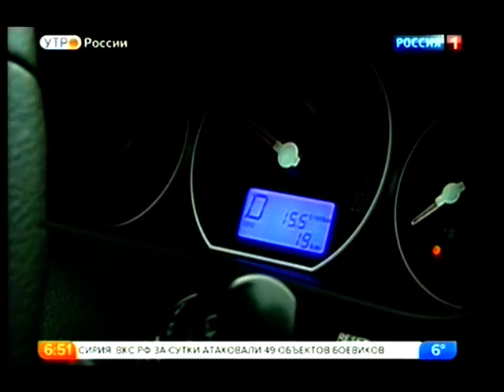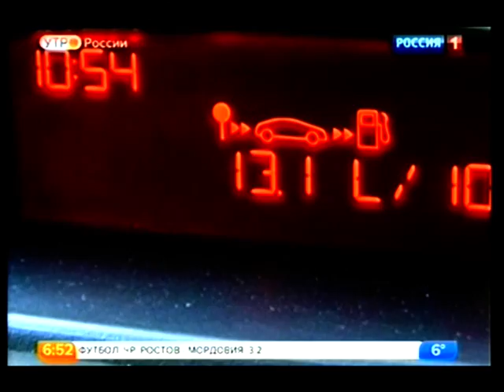Какое расстояние можно проехать если загорелась лампочка остатка топлива.